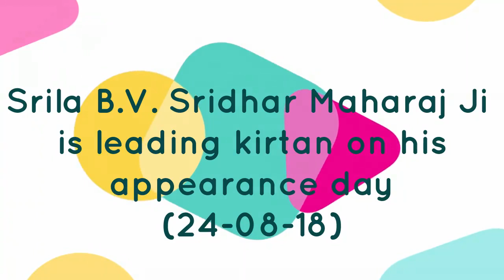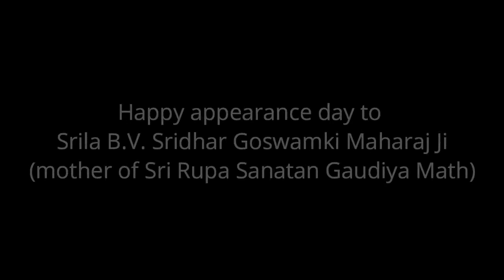BV Sridhar Maharaj - 24.08.2018 pm (kirtan)